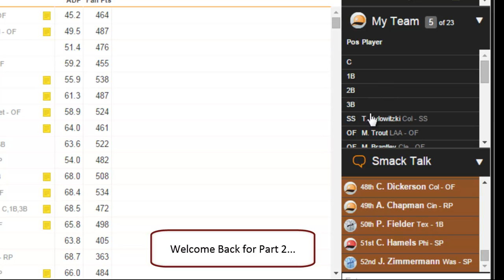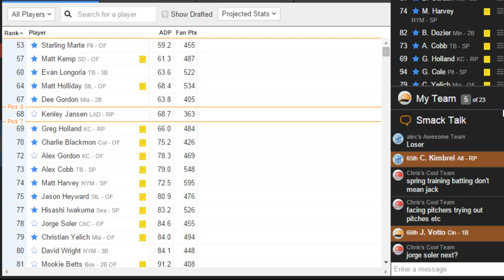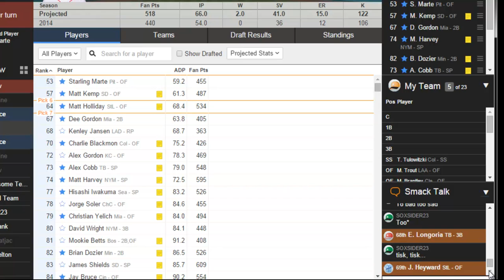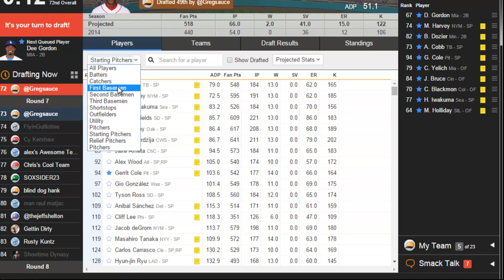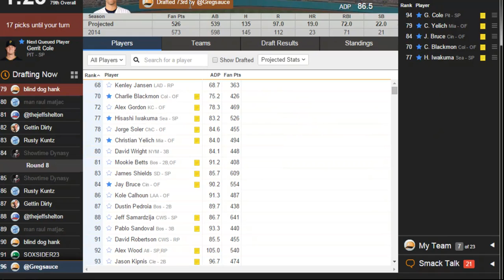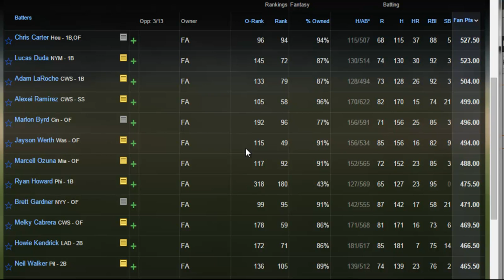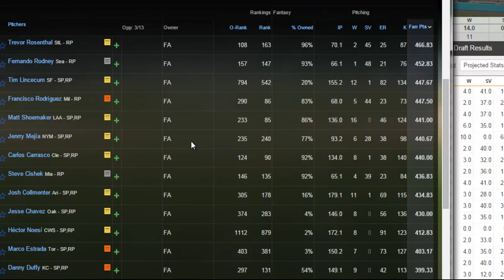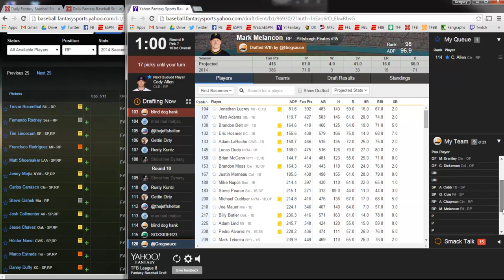2015 TFB Draft Video #1 - Part 2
Greg Smith of TheFakeBaseball.com drafts a 12-team head-to-head points fantasy baseball league on Yahoo.  Follow @gregsauce and @thefakebaseball on Twitter. (Part 2)